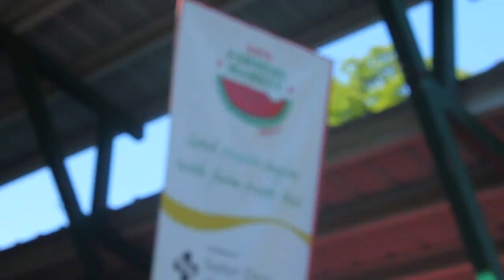Spring in Davis - Farmers' Market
A spring afternoon at Farmers' Market with 2 Global Study Program students

Hanging out at Farmers' Market  is one of the most popular activities for UC Davis students as well as local residents in Davis.
You can buy local organic products, eat delicious food, listen to live music, and just enjoy the beautiful spring weather.
Oh, and sometimes, there's a surprise event like a flashmob !

Location: Central Park, on 4th and C Streets.
Hours: Wed. 4:30-8:30 pm and Sat. 8am-1pm

On campus, at Silo, every Wed from 10am to 2:30pm.